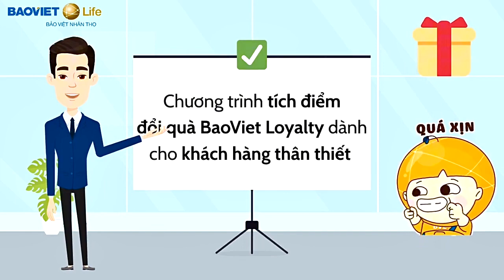Tiện ích ứng dụng MyBVLife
CỔNG THÔNG TIN KHÁCH HÀNG MYBVLIFE

Với Cổng thông tin khách hàng MyBVLife, tất cả những gì Khách hàng cần đều sẽ có trong ứng dụng này! Bất cứ lúc nào Quý khách hàng cũng có thể tra cứu thông tin, quản lý các Hợp đồng bảo hiểm nhân thọ một cách dễ dàng qua MyBVLife.

MyBVLife giúp Quý khách:

• Tra cứu thông tin, tình trạng Hợp đồng bảo hiểm nhân thọ;
• Đóng phí bảo hiểm trực tuyến an toàn và bảo mật;
• Tạo yêu cầu giải quyết quyền lợi bảo hiểm;
• Tạo yêu cầu thay đổi điều kiện đóng phí, thay đổi thông tin Hợp đồng;
• Mua bảo hiểm Ung thư và đột quỵ - LifeCare.
• Tìm hiểu các thông tin về sản phẩm, dịch vụ của Bảo Việt Nhân thọ;

Và tham gia chương trình tích điểm đổi quà BaoViet_Loyalty, chăm sóc khách hàng thân thiết của Bảo Việt Nhân thọ với nhiều lựa chọn quà tặng phong phú theo sở thích cá nhân.

Khách hàng thân thiết – khách hàng cá nhân tham gia Hợp đồng Bảo hiểm nhân thọ có tổng phí quy năm của tất cả các Hợp đồng còn hiệu lực từ 50 triệu trở lên (không bao gồm phí đóng thêm).

Cổng thông tin khách hàng MyBVLife có cả phiên bản trên website và ứng dụng trên điện thoại.

Xin mời Quý khách trải nghiệm!